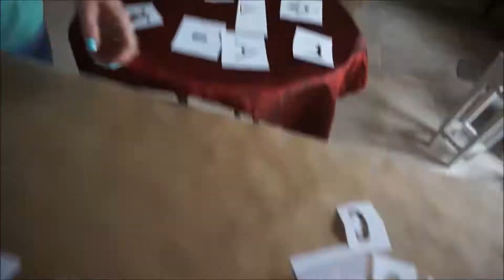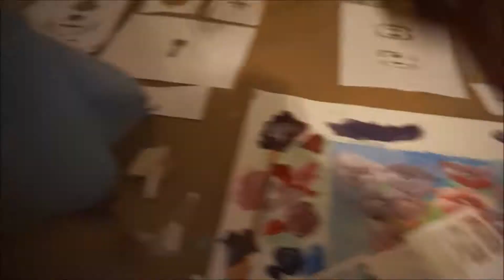Pop Poppies or Whatever Painting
This floral pop artwork with poppies, or wild roses or hibiscus, or anything you want to call them on a large canvas using acrylic, paints, and using my own homemade, and imperfect stencils, creating flowers with loose brush strokes and splattering, paint is really enjoyable and you can do it with me, so create a colorful fun and decorative artwork.  See more of my art at lisa-kaiser.pixes.com

Music entitled: Mountain Jump
Created by:  Coyote Hearing

Cat in video is Hanzy Franzy

Painter: Lisa Kaiser

Filmed on Location:  Art Studio in Kennewick,  Washington